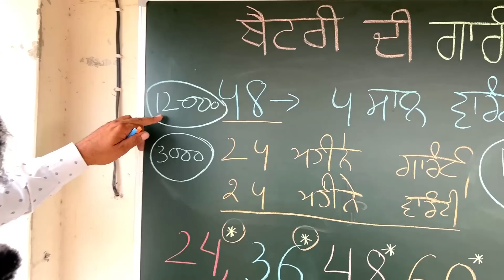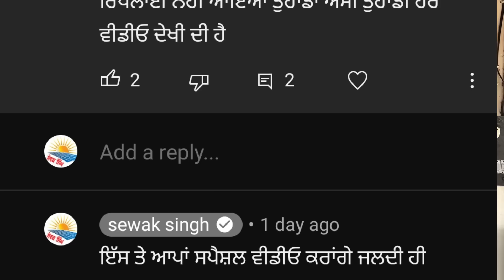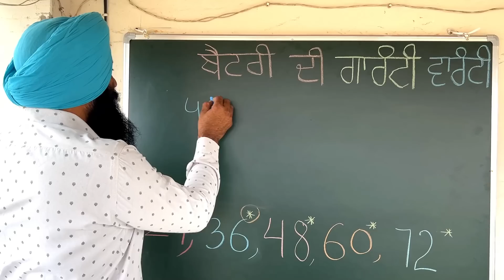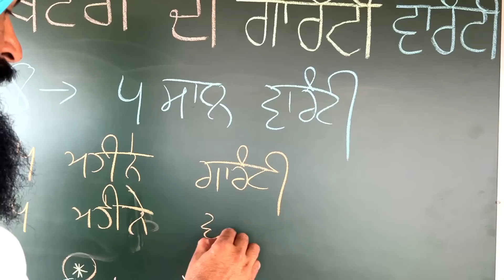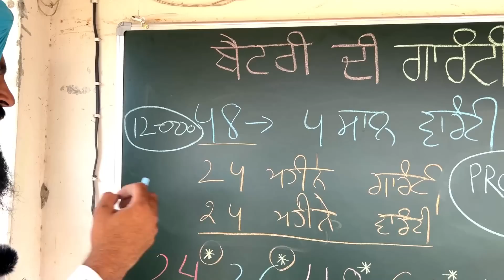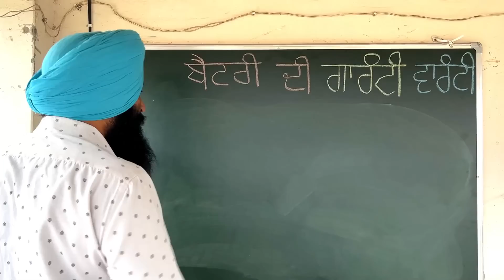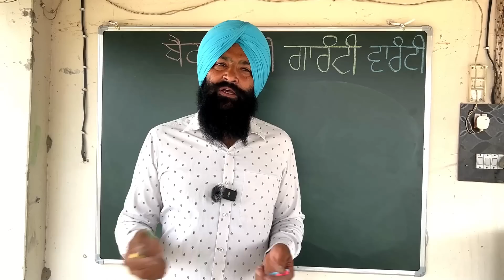ਬੈਟਰੀ ਦਾ ਗਰੰਟੀ ਵਰੰਟੀ ਵਾਲਾ ਕੀ ਫੰਡਾ, ਗਾਹਕ ਨੂੰ ਕਿਵੇਂ ਉਲਝਾਇਆ ਜਾਂਦਾ ਇਸ ਵਿੱਚ || Battery guaranty warranty